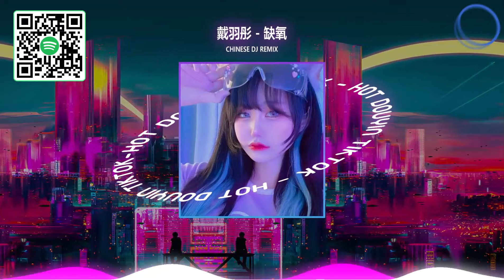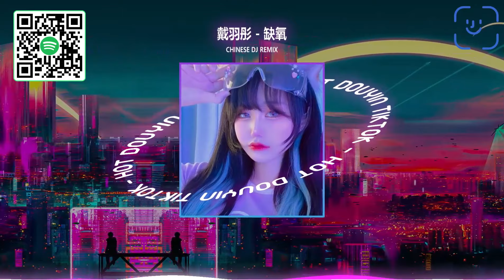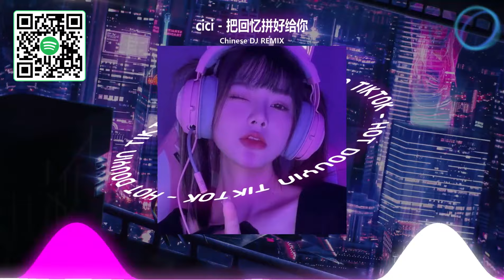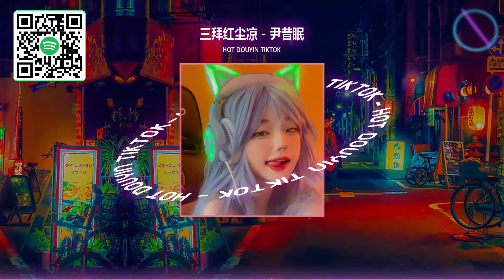精选精选抖音Remix 必听 【無廣告】🧚‍♀️2023 中文DJ版劲爆舞曲串烧 : 承桓- 我会等, 陈村长 - 爱怎么了, Kirsty劉瑾睿 - 若把你 || DJ敏花 - 爆炸混音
欢迎来到“Dj敏花 - 爆炸混音”，这是抖音和抖音上著名的混音频道

不要以任何形式重复